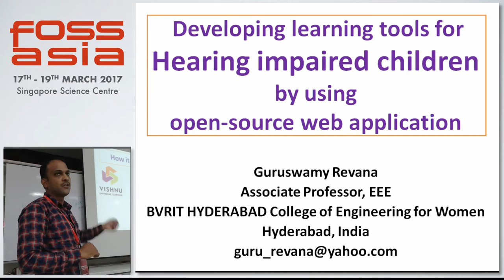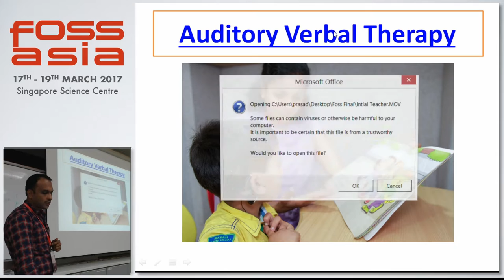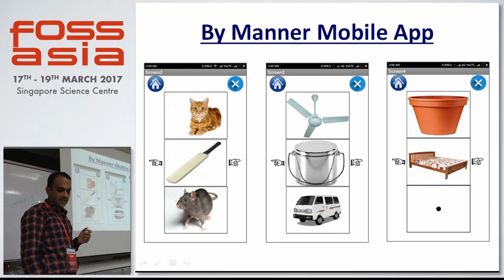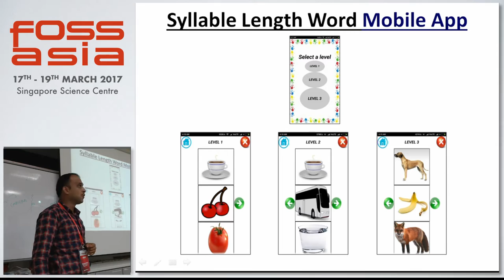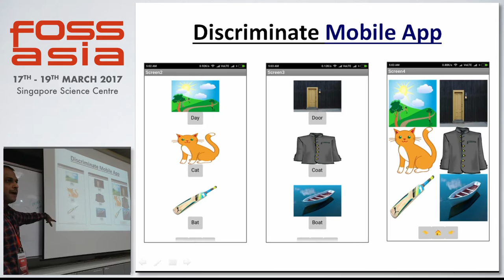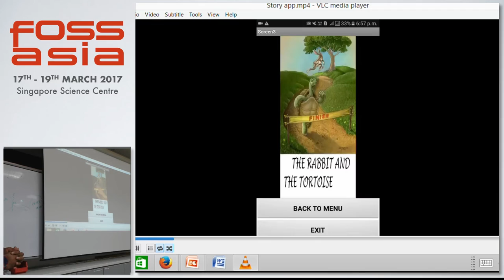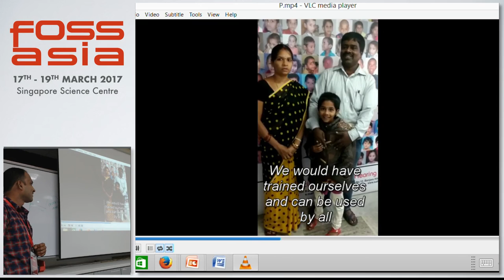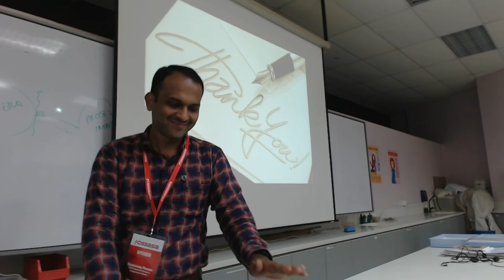Learning tools for Hearing impaired children using OS web applications - Guruswany - FOSSASIA 2017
Speaker(s): Guruswamy Revana (Hyderabad)

Abstract:
The project deals with developing various mobile applications (Apps) using free and open-source web application for hearing impaired children. The work has been done in association with a Non-Governmental Organization (NGO) called SAHI,  Society to Aid the Hearing Impaired which is part of Apollo Hospitals, Hyderabad. SAHI supports the hearing impaired kids for Cochlear implant surgery so that the kids audibility increases. After the surgery audio therapy is given to kids for better understanding of the surrounding world. By using free and open source web applications, MIT App Inventor, various mobile Apps have been developed for the better learning of the kids. The learning of the impaired kids have been cleared explained by the special teachers to the developers. This made to develop Apps more clearly, concisely and perfectly. Different Apps were done keeping in the view of international standard of teaching to special kids who are hearing impaired. The Apps developed covered variety of topics such as Early Vocabulary,Vehicle and Voice Sounds, Syllable Length Word (in English and local languages - Hindi and Telugu), Discriminate Consonant, Same Length Words (in English and local languages - Hindi and Telugu), Leaning by Manner, Learning of Colors, Learning various Poems (in English and local languages - Hindi and Telugu) and explaining short Stories(in English and local languages - Hindi and Telugu). The Apps have been done in both English and native languages too keeping in view of the therapy requested by the kid's parents. Tests are also included in the Apps to know the level of learning. During initial stages, suggestions were given by audiologists, special teachers and counselors. After continuous and rigorous reviews and feedbacks, the apps developed had become satisfactory to all the special trainers and was ready to use. They were given to the challenged kids for testing as a part of their learning. The results found by the teachers were astounding. Children are showing more interest to learn on mobile rather than book. The duration of attention  towards learning of the kid has drastically improved. Teachers training the special kids are very happy with this m-learning (Mobile learning). Parents too found it to be amazing as their kids show more interest towards learning through mobile. Also, now they are very much comfortable to train the kids at their homes by using these Apps. The parents are very excited to get all these learning Apps shared to their mobiles.  It  is a great feeling of satisfaction to see kids interested to learn and the parents with bright smile on their face. This all happened by developing learning Apps of open-source software. Over all it's an awesome experience !!

(Type: Talk | Track: Health Tech | Room: Fermi (Floor 3))